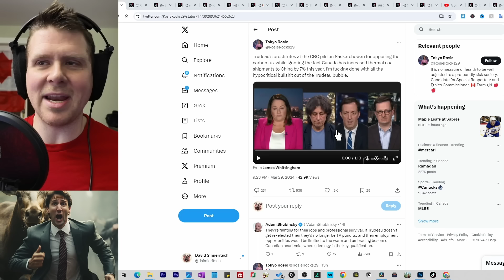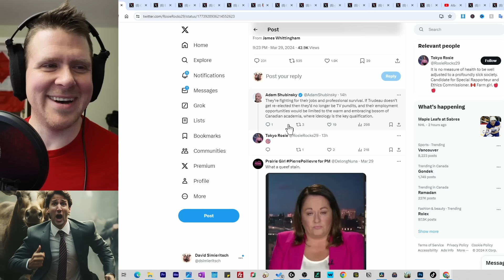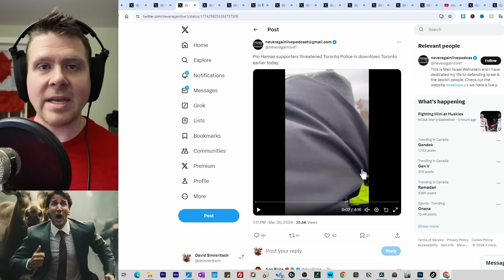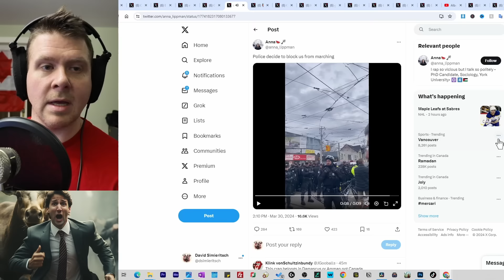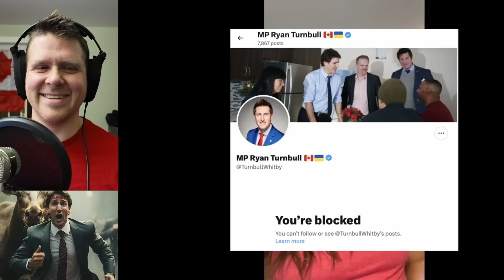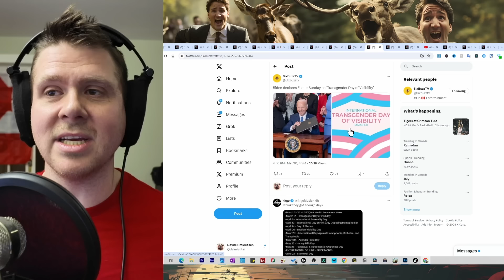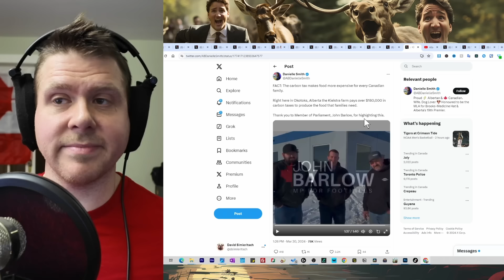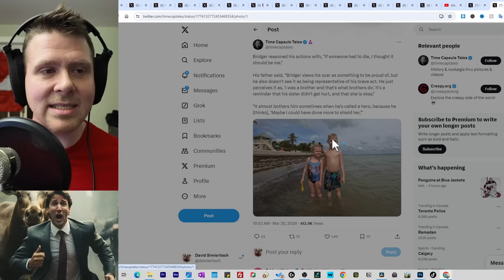Danielle Smith DESTROYS WOKE CBC Host